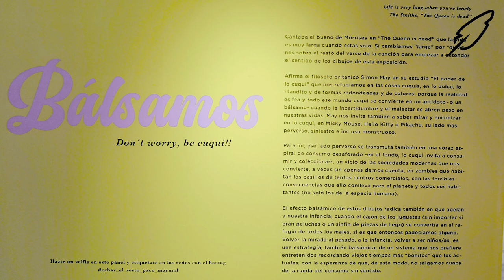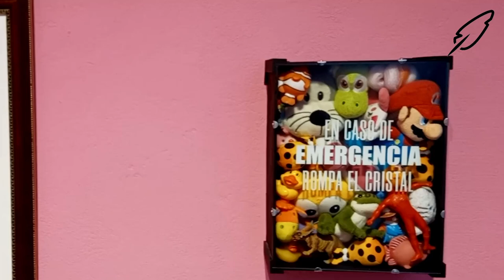Paco Mármol: Exposición "Echar el resto. (Punto final)"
Paco Mármol (Cádiz, 1967) muestra en la exposición "Echar el resto. (Punto final)" buena parte de los dibujos que ha hecho en los últimos años, reunidos en tres proyectos titulados respectivamente "Chatarra", "Templum" y "Bálsamos", este último aún en progreso.
"Chatarra" lo componen dibujos realizados sobre vehículos gastados o estropeados por el paso del tiempo; "Templum" dibujos de perros y finalmente "Bálsamos" trata sobre personajes de series infantiles, videojuegos, peluches y clicks.
La exposición está abierta en el Espacio de Cultura Contemporánea de Cádiz entre el 1 de mayo y el 30 de junio de 2024.